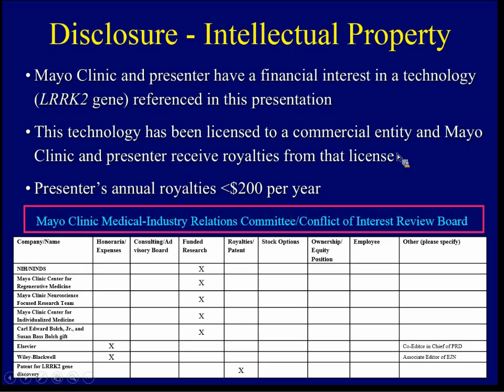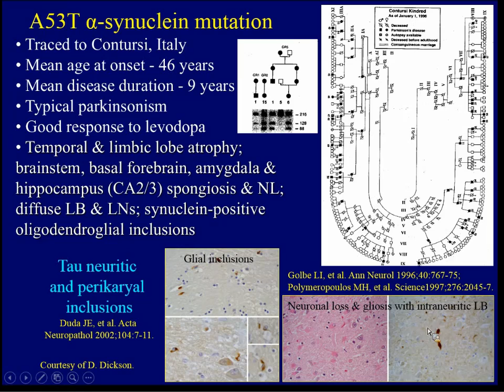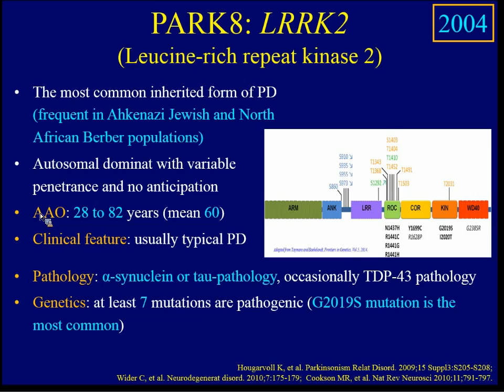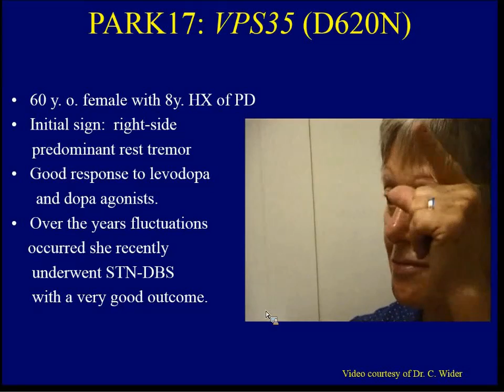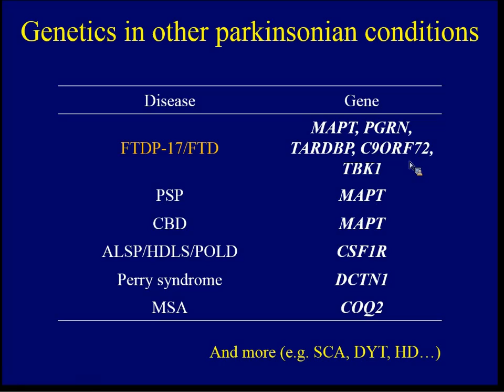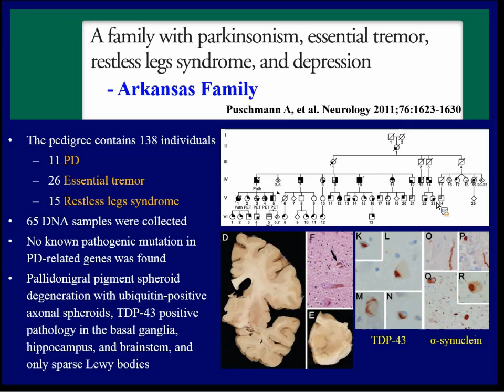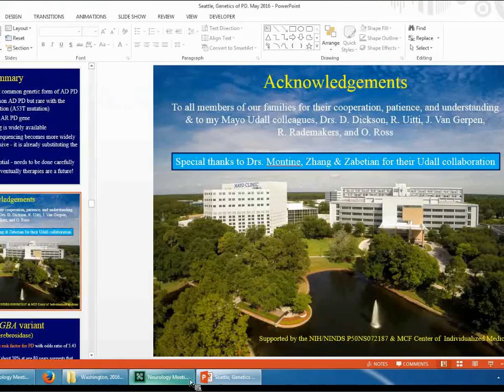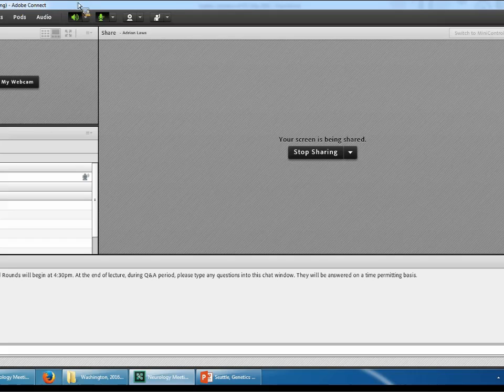Zbigniew Wszolek, M.D. - Clinical Genetics of Parkinson's Disease/Parkinsonism